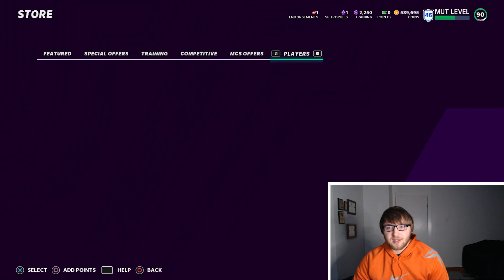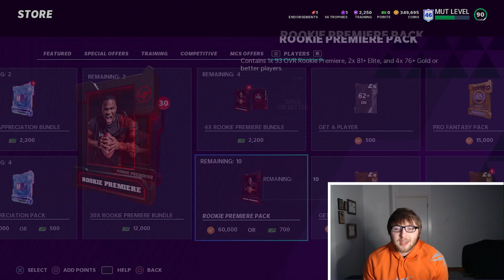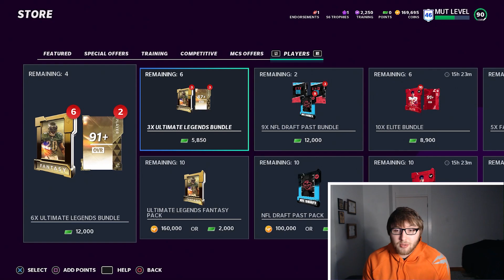INSANE ROOKIE PREMIRE PACK OPENING!!! Madden NFL 21!!!